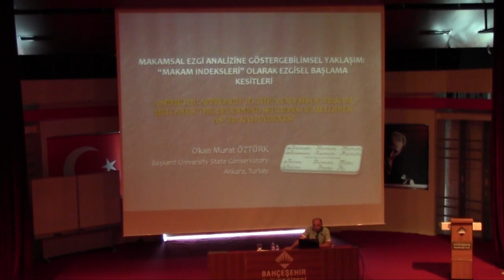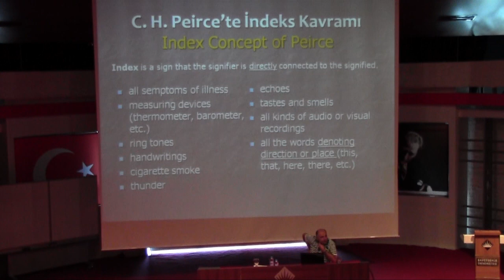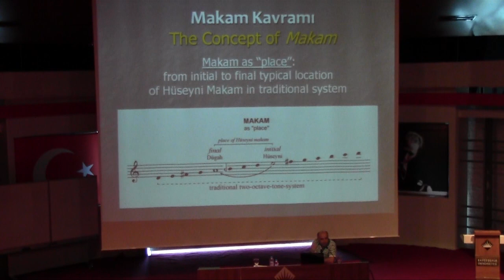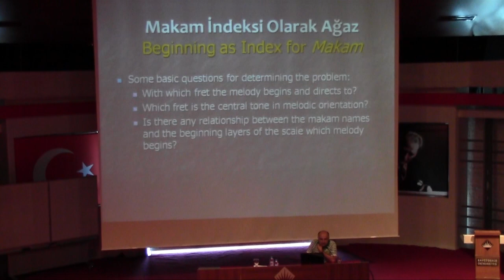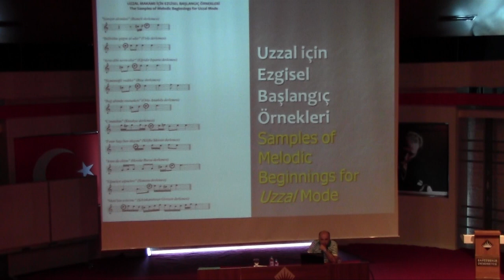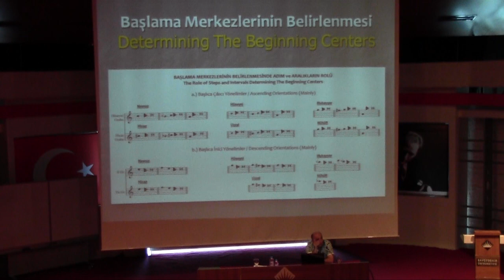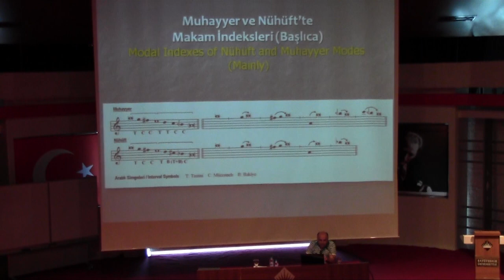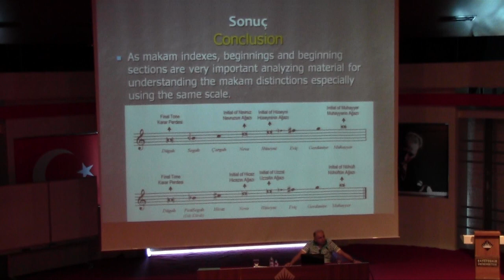A Semiotic Approach to the Analysis of Makam Melodies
Presentation by Okan Murat Ozturk on 'A Semiotic Approach to the Analysis of Makam Melodies: The Beginning Sections of Melodies as "Makam Indexes"' at the 2nd CompMusic workshop, in Istanbul (Jul 12-13, 2012). .